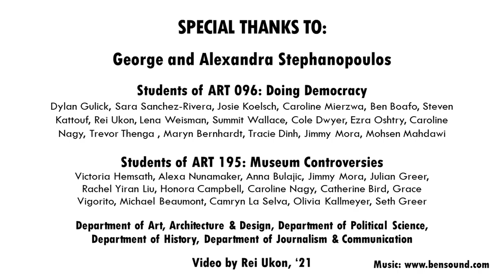Parade Observers, 1965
Written by Maryn Bernhardt '20 and Narratted by Rei Ukon '21. Erika Stone's "Parade Observers," 1965.

This photograph is included in the exhibition "Doing Democracy: Photography from the George Stephanopoulos Collection." On view in the LUAG Main Gallery and on the South Bethlehem Greenway from September 2020 - May 2021.

This exhibition has been co-curated with students and faculty from the Departments of History, Political Science, Communication, Journalism, and Art, Architecture & Design.

A special thank you to Rei Ukon '21 for creating this video.

Erika Stone
German-American (b. 1924)
Parade Observers, New York City, c. 1965
Gelatin silver print
Gift of George Stephanopoulos
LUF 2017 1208